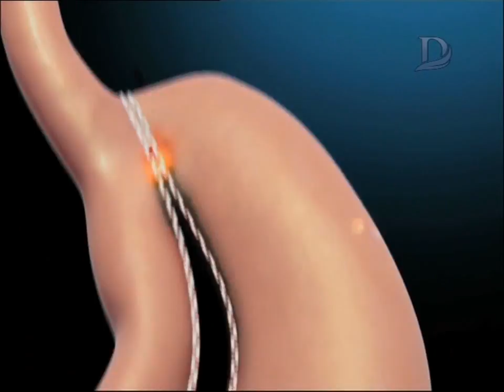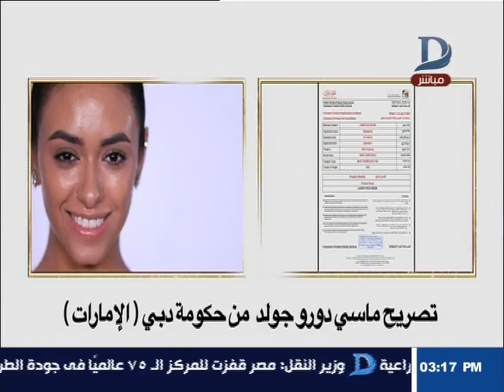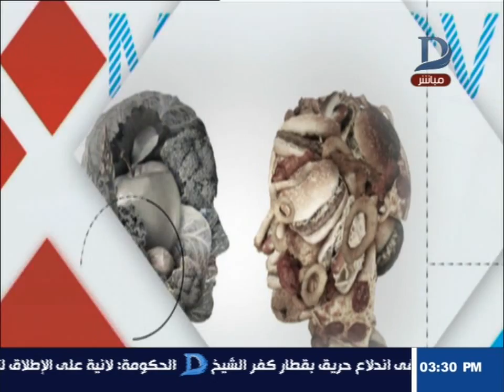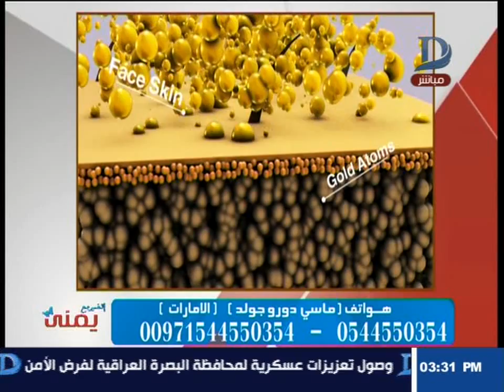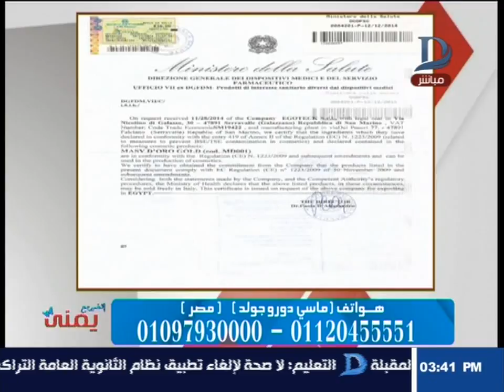اتغير مع يمنى - مع يمنى طولان وافضل طرق الحماية للبشرة .. حلقة 9-9-2018